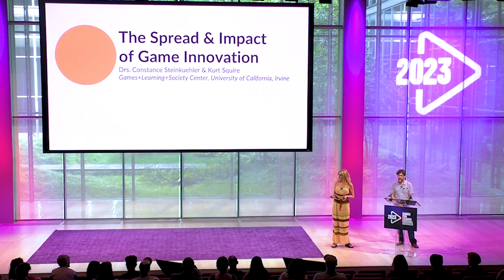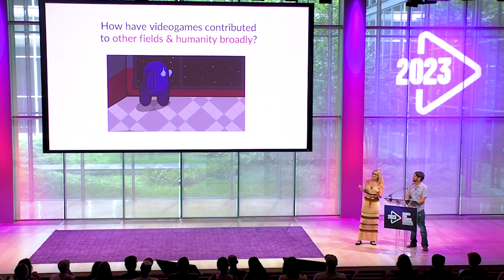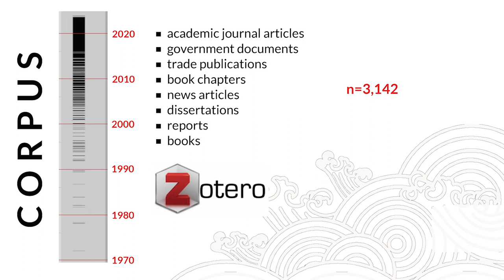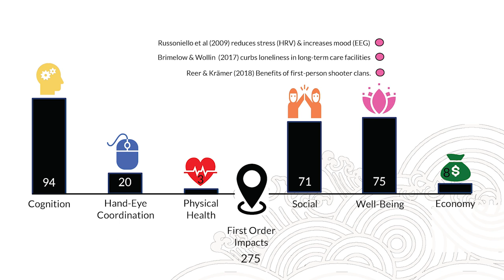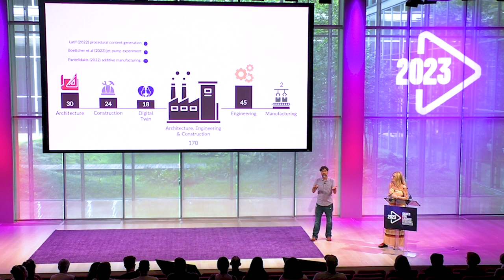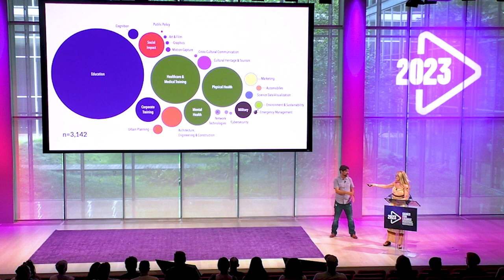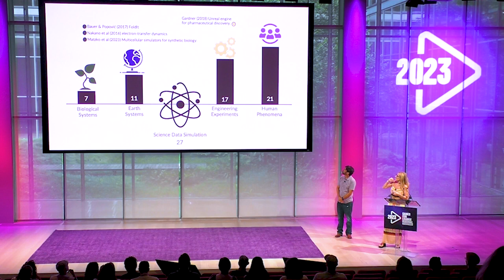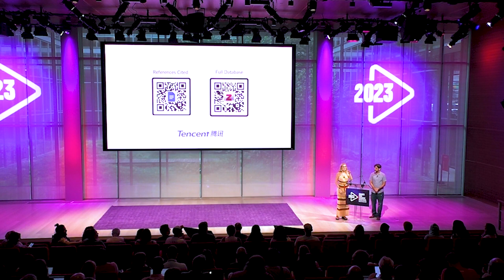KEYNOTE | The Spread and Impact of Game Innovation - Constance Steinkuehler & Kurt Squire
Explore the influence of game innovation in this captivating keynote presentation from G4C2023. Join Constance Steinkuehler and Kurt Squire, professors at the University of California, as they delve into the profound effects of game-related technologies on various fields. From homes to workplaces, games have been a driving force behind advanced technology adoption, shaping the way we interact with our environment.

Speakers:
- Constance Steinkuehler (Professor at the University of California)
- Kurt Squire (Professor at the University of California)